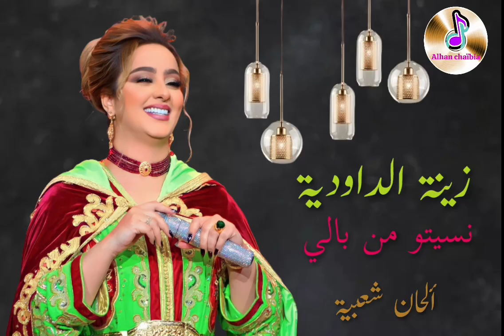زينة الداودية نسيتو من بالي Zina Daoudia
الفنان المتألقة زينة الداودية في أغنية جميلة نسيتو من بالي